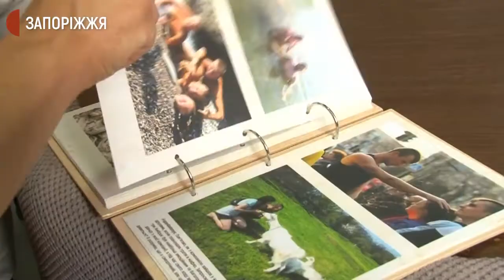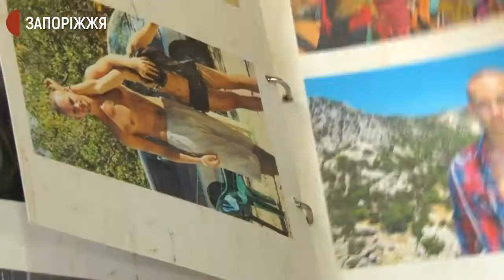Ярослав Лисенко | Обличчя Незалежності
Спецпроєкт «Обличчя Незалежності» - це 14 історій ровесників Незалежності, які відстоюють її на війні.
Ярослав Лисенко - ветеран АТО. З 2014 року по 2017 служив у полку "Азов".